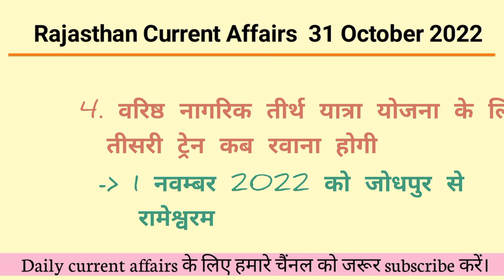31 October 2022 Rajasthan Current Affairs | Important Questions | RSMSSB, RPSC, REET, 2nd Grade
31 October 2022 Rajasthan Current Affairs | Important Questions | RSMSSB, RPSC, REET, 2nd Grade

Ras 2022
LDC Current affairs
Rajasthan Police 2022 Rajasthan gram sevak 2022
rajasthan current
rajasthan current affairs by gaurav sir
rajasthan current affairs by narendra sir
rajasthan current
rajasthan current news
rajasthan daily current affairs
rajasthan daily current affairs utkarsh classes
rajasthan daily news
rajasthan daily current affairs for ras
rajasthan daily current affairs nanak classes
rajasthan latest news
rajasthan latest news today
rajasthan latest update
rajasthan latest news live
rajasthan latest
rajasthan latest vacancy 2022
rajasthan latest news in hindi
rajasthan latest news video
rajasthan daily life
rajasthan daily current affairs 2022
rajasthan daily current gk
rajasthan daily village life vlogs
rajasthan daily current affairs classes